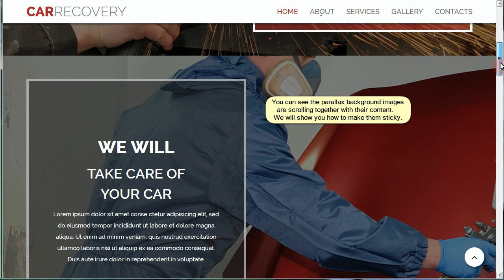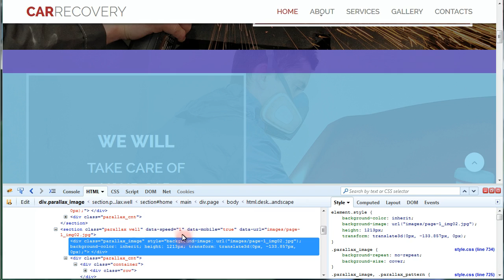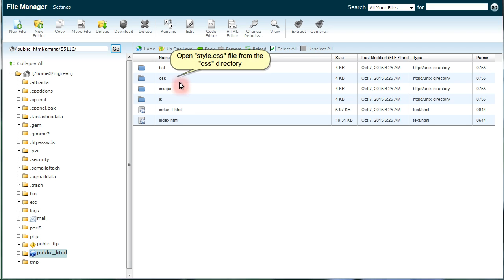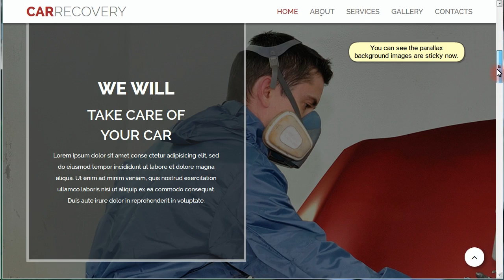JavaScript Animated. How To Remove Scrolling Effect Of Rd-parallax Background Image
This video tutorial is going to show you how to remove scrolling effect of rd-parallax background image in your JS Animated template.